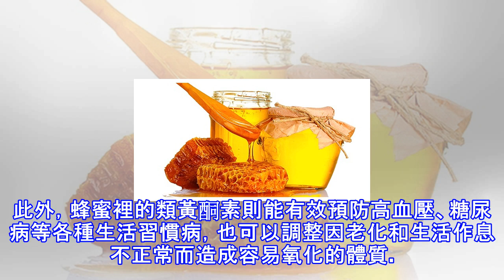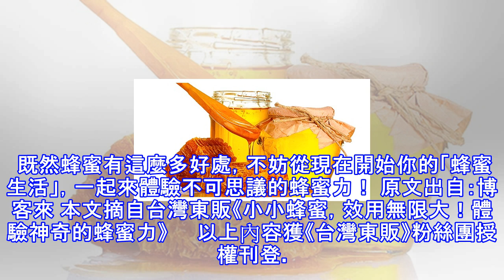蜂蜜具有「殺菌、降三高、回春」等功用…根本是天然防腐劑！不可不知～蜂蜜驚人的 8 大效果！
(source:milkandhoneywellness)你知道嗎？生蜂蜜裡含有約190種有益身體和肌膚健康的成分！只要一天一小匙，不管是用吃的、用喝的、用擦的，讓你從內到外都健康！ 【不可不知！蜂蜜的8大健康效果！】1 抗菌&殺菌2 改善代謝症候群3 預防心血管疾病4 預防癌症5 改善腸胃不適6 抗老化7 速效性的熱量來源8 減緩更年期障礙 蜂蜜裡的酵素具有抗菌&殺菌作用，不僅能治癒傷口，甚至還能改善胃潰瘍的情形，因此又被稱為天然的防腐劑。此外，蜂蜜裡的類黃酮素則能有效預防高血壓、糖尿病等各種生活習慣病，也可以調整因老化和生活作息不正常而造成容易氧化的體質。由於蜂蜜還含有維他命和礦物質，因此...